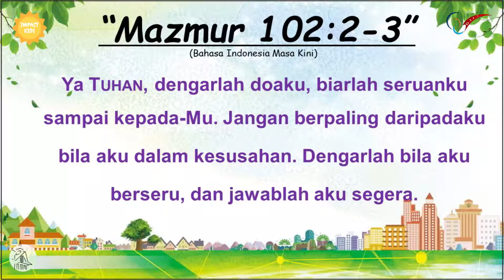Aku Gemar Berdoa | Mazmur 102:2-3 | Impact Kids - 23 September 2021